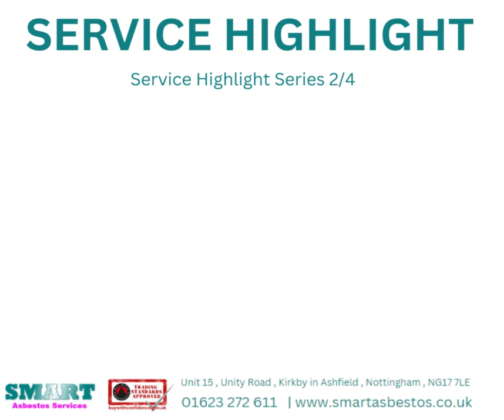Types of Asbestos Containing Garages we Remove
From Wooden and metal framed to complete garage blocks.
All types of asbestos garages can be removed and safely disposed of by Smart Asbestos Services. Locations include Nottingham , Derby , Mansfield , Newark , Chesterfield and Sheffield
Asbestos garages can not only contain the asbestos in the roof , it can also be contained in the side panels. Further to this , if you have an integrated garage  , the ceiling of the garage can also contain asbestos. Therefore , before you start to remove the asbestos garage yourself , it's always worth getting it checked by professionals.